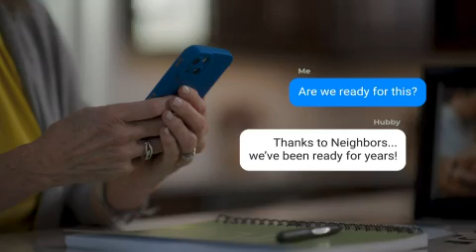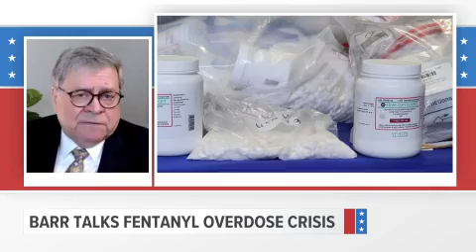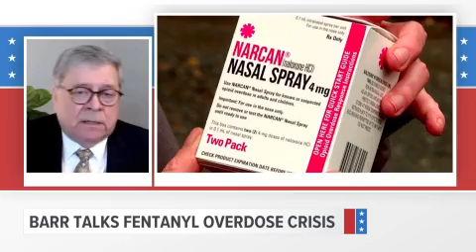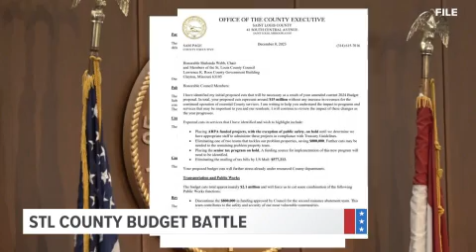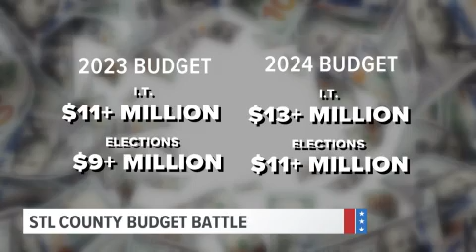The Record with Mark Maxwell (December 17, 2023)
5 On Your Side political editor Mark Maxwell is joined by political newsmakers to discuss the stories making headlines in Missouri and Illinois.